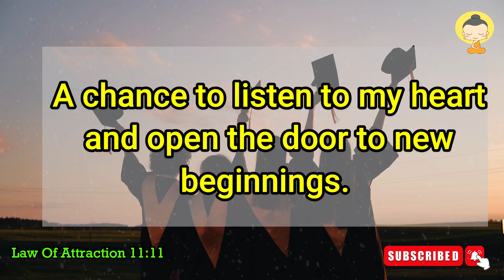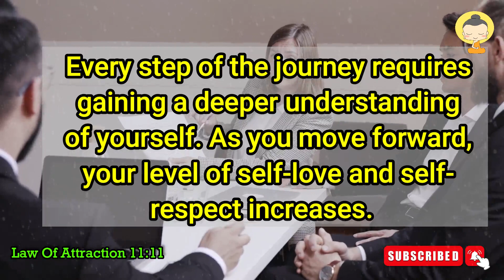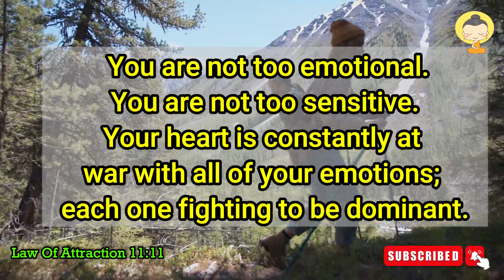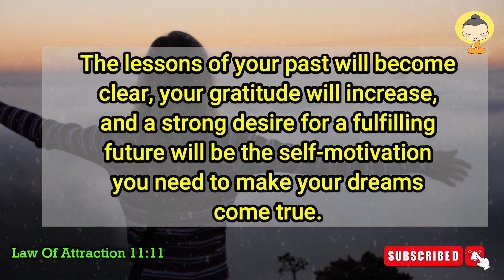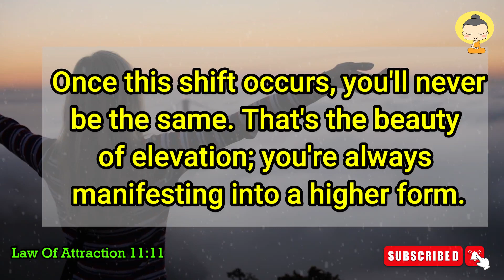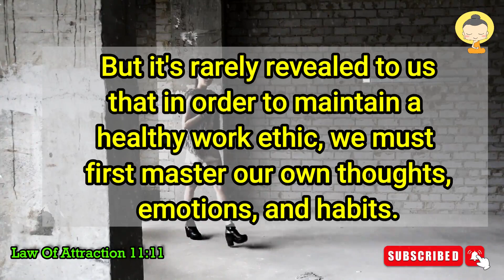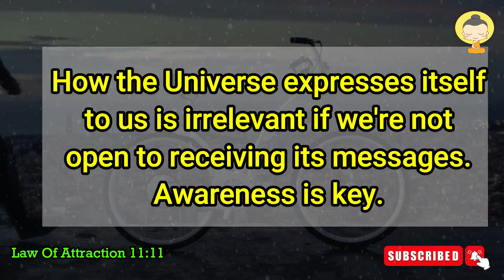Someone Wants Marry with you | Urgent Message from God | God's Message for you | 11:11 | God's Helps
🦋An unexpected blessing is coming. Universe message for you. Angelic 1111 blessings for you. This message is for whoever needs it. This message is from Law of Attraction 11:11